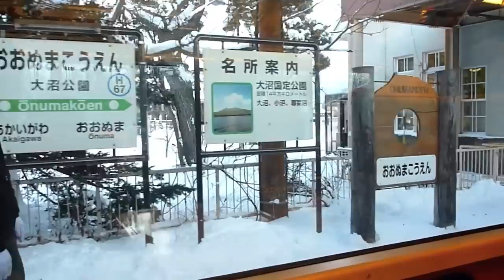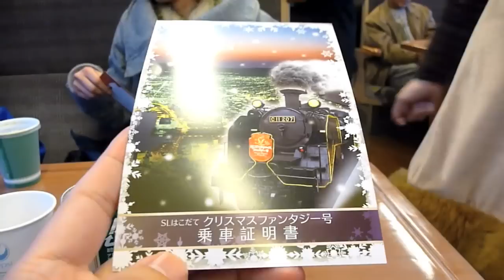ＳＬはこだてクリスマスファンタジー号2011最終運行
２０１１年１２月２５日　ＳＬはこだてクリスマスファンタジー号最終運行です　Ｃ１１大沼公園に入線　車内デコレーションの様子　サンタとトナカイの客室乗務員　小沼と駒ヶ岳の風景　カフェカー　乗車証明書の配布　函館駅到着　ＳＬとのお別れ